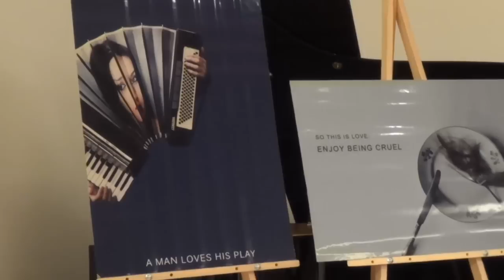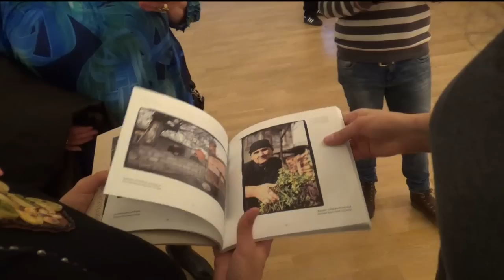EU ს პროექტის შემაჯამებელი ღონისძიება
TBC გალერიაში, ქალთა საინფორმაციო ცენტრმა, ერთ–ერთი პროექტის საზეიმო დახურვის ცერემონია გამართა. ღონისძიებას პროექტის განმახორციელებლებთან ერთად, ბენეფიციარები, დონორები და სახელმწიფო უწყებების წარმომადგენლები ესწრებოდნენ.
იურიდიული კონსულტაციები, ტრენინგები ოჯახში ძალადობის შესახებ, პრობლემათა ადვოკატირება, კულტურული და სპორტული ღონისძიებები. ფოტოპროექტები, არსებული მდგომარეობის კვლევა.. ეს იმ აქტივობათა მცირე ჩამონათვალია, რომელიც ორგანიზაციამ პროექტის ფარგლებში განახორციელა. ღონისძიებაზე პანკისელი ქალებიც იმყოფებოდნენ. მათ სპეციალური სიგელები გადაეცათ.
პროექტის მიხედვით გაწერილ ერთ–ერთ აქტივობად, ძალადობის წინააღმდეგ პოსტერების შექმნა და ფოტოპროექტების მომზადება წარმოადგენდა. ამ მიზნით, „ქალთა საინფორამციო ცენტრმა“, რამდენიმე კონკურის გამოაცხადა. დასკვნით ღონისძიებაზე საუკეთეო პოსტერების ავტორები დაჯილდოვდნენ, ფოტოპროექტის მონაწილეთა ფოტოები კი, გალერიაში გამოიფინა. პანკისელ ქალთა პორტრეტები სპეციალურ კატალოგშიც შევიდა, რომლებიც სპეციალურად ამ დღისათვის მომზადდა.
ღონისძიების ფარგლებში სიგელები თანამშრომლობისა და მხარდაჭერისათვის, შინაგან საქმეთა სამინისტროსა და პოლიციის აკადემიის წარმომადგენლებსაც გადაეცათ.
პროექტი ევროკავშირის მხარდაჭერით განხორციელდა. მისი წარმომადგენელი ჩვენთან იმ სიახლეზე საუბრობს, რაც „ქალთა საინფორმაციო ცენტრმა“, პროექტის განხორციელებისას შემოიტანა.
პროექტი „თემთა მობილიზება ოჯახში ძალადობის პრევენციისა და აღმოფხვრისათვის საგანმანათლებლო, კულტურული და სპორტული ღონისძიებების გზით“, 2013 წლის ოქტომბერში დაიწყო. მისი მიზანი პანკისის ხეობაში მუშაობა და ადგილობრივ მოსახლეობაში გენდერული ცნობიერების ამაღლება იყო.  ის კახეთის რეგიონულ ფონდთან თანამშრომლობით, ევროკავშირის მხარდაჭერით განხორციელდა. შემაჯამებელ ღონისძიებაზე სოციალური კლიპის პრეზენტაციაც მოეწყო, რომელიც ოჯახში ძალადობის თემატიკასა და საზოგადოების დამოკიდებულებას ასახავს.